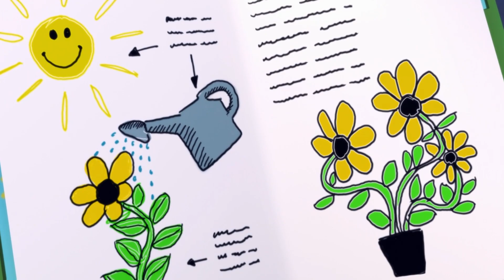​Olly's Earth 🌍❤️ | compilation | Transport for Kids | Cars for Kids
Come and join Olly and friends as they celebrate Earth Day by enjoying everything the world has to offer.

Olly the Little White Van is a TV series which follows the adventures of Olly, a helpful and fun little van. The show follows this friendly van and his friends in the magical town of Bumpton where they go on all sorts of fun adventures.

Perfect for kids who love cars, vans, trucks, tractors and more! Olly the Little White Van is an adorable Milkshake cartoon for kids, packed with fun adventures and important life lessons for kids!

00:00 @OllyTheLittleWhiteVanShow | Birdwatching
04:08 @OllyTheLittleWhiteVanShow | Olly the Cat
08:17 @OllyTheLittleWhiteVanShow | Zoo Hill
12:26 @OllyTheLittleWhiteVanShow | The Bumpton Cup
16:34 @OllyTheLittleWhiteVanShow | Back to School
20:43 @OllyTheLittleWhiteVanShow | Bumpton In Bloom
24:51 @OllyTheLittleWhiteVanShow | Zookeeper Olly